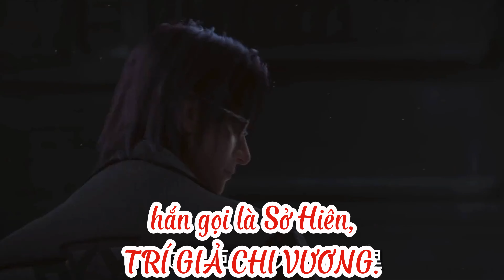Vô Hạn Thế Giới: Sở Hiên, TRÍ GIẢ CHI VƯƠNG